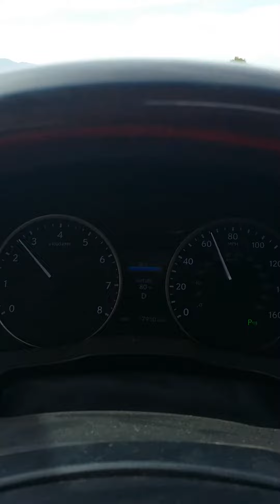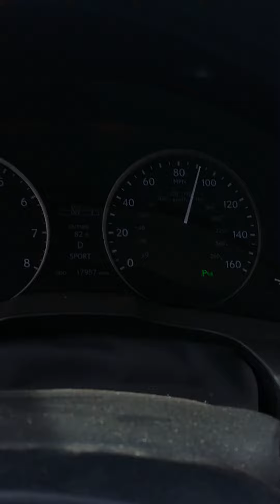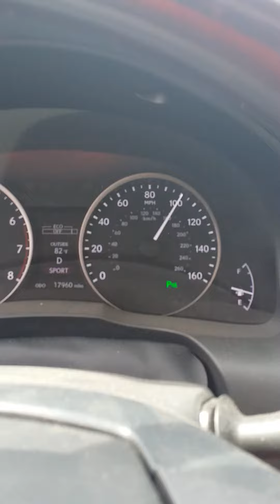Box Chevy on 28s and Delta 88 on 30s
Cruising on the highway was a delta 88 on rockstarr bear with that house of Kolor paint running and chevy caprice on dub baller 28s tucking hard on Highway in colorado on I 25